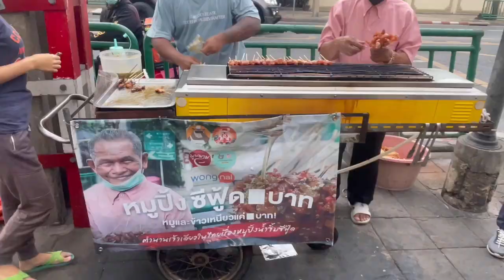BACKPACKING THAILAND | scuba diving meditation & elephants!!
july 2022

one month across thailand
truly the sunshine land
overcoming fears and checking off
dreams and new discoveries

wish I could rescue women at Patong Beach
so lucky for what I have.
moments of loneliness in my second month
of solo travel, but also
endless days of glee

schools of fish surrounding me
feeding a baby elephant and
meditating with monks for three days
my life has become a dream